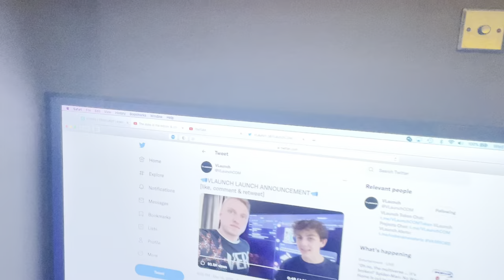URGENT!! VLAUNCH Goes Live Today!! How To Claim FREE Airdrop??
Earn 1% Drip daily on deposits:
drip.community/faucet?buddy=0xc4359587C848e6caCE36bF6A6b326C8d16d36BD8